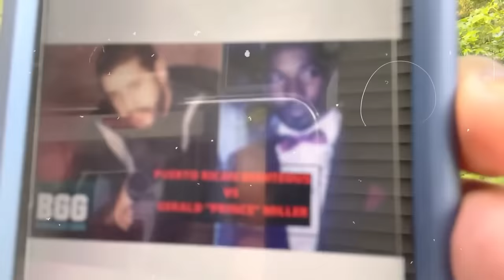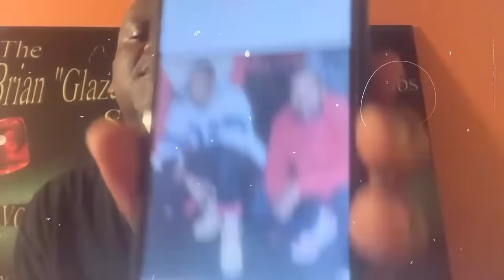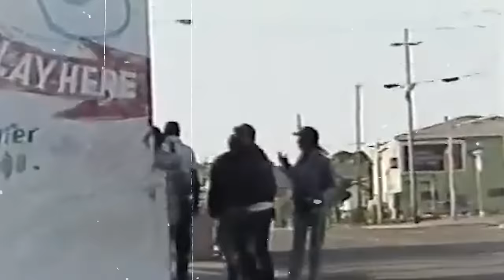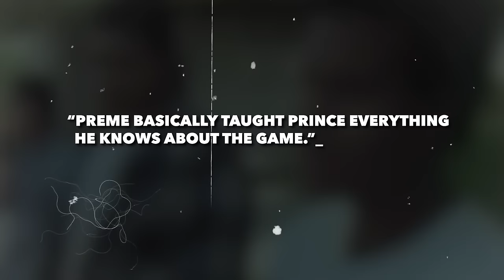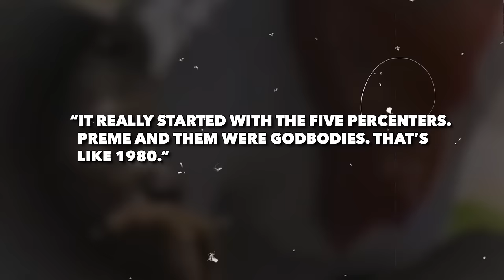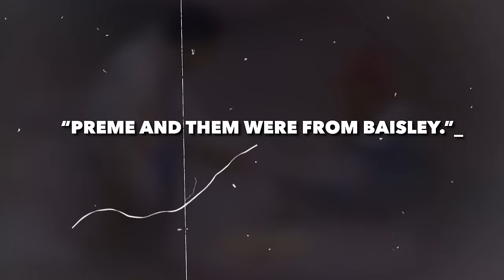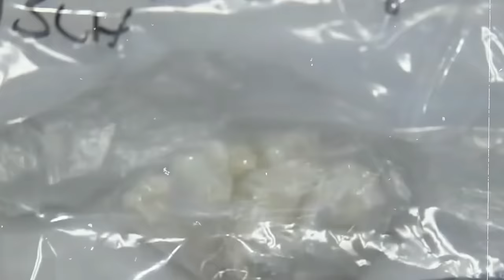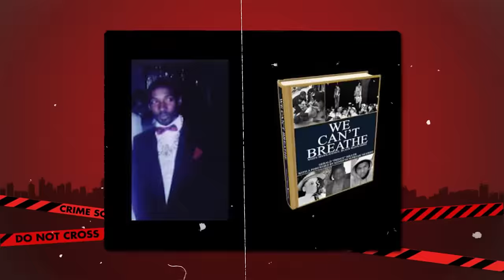Inside the Life of a Hitman for New York's Most DANGEROUS Kingpin "Kenneth McGriff"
How One Street Gangster Turned Every Rapper's Life in New York into a Nightmare.
Gerald Miller grew up in a tough neighborhood where family ties meant everything. His upbringing was deeply influenced by his family connections, especially to Kenneth McGriff, a prominent figure in the world of organized crime. McGriff was like a father figure to Miller, guiding him through the streets and teaching him the ways of the underworld.